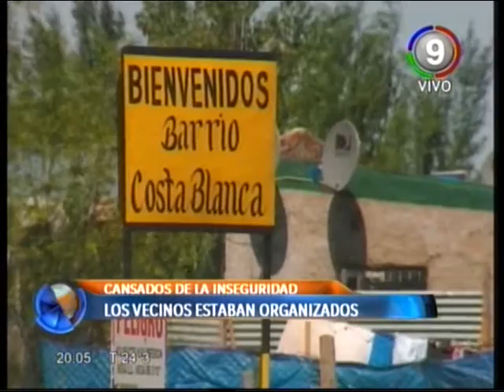Canal 9 Bahía Blanca - LADRÓN LINCHADO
LADRÓN LINCHADO
LOS VECINOS DEL SECTOR DE COSTA BLANCA LO HABÍAN ADVERTIDO, DURANTE UNA REUNION POR LA INSEGURIDAD EN EL BARRIO DEJARON EN CLARO QUE ANTE LA INSEGURIDAD REINANTE IBAN A HACER JUSTICIA POR MANO PROPIA SI ENCONTRABAN A ALQUIEN ROBANDO.
  DISCONFORMES CON EL ACCIONAR POLICIAL DECIDIERON TOMAR MEDIDAS ARRIESGADAS Y QUE NOS DEJAN AL BORDE LA BARBARIE. EL DOMINGO POR LA MAÑANA UN HOMBRE DE 29 AÑOS DE APELLIDO SANZ HABRIA SIDO SORPRENDIDO ROBANDO EN UNA VIVIENDA Y FUE GOLPEADO SALVAJEMENTE POR VARIAS PERSONAS QUE LO DEJARON INCONCIENTE Y EN GRAVE ESTADO.
 POR ESTE ATAQUE HAY 4 DETENIDOS. SE ABRE NUEVAMENTE EL DEBATE DE CÓMO REACCIONAR ANTE UNA SITUACION SIMILAR Y ANTE EL HARTAZGO DE UNA SOCIEDAD APLASTADA POR LA IMPUNIDAD.
FUE UNA DECISIÓN CUESTIONADA PERO ANUNCIADA QUE DEJÓ A ESTE LADRÓN LINCHADO